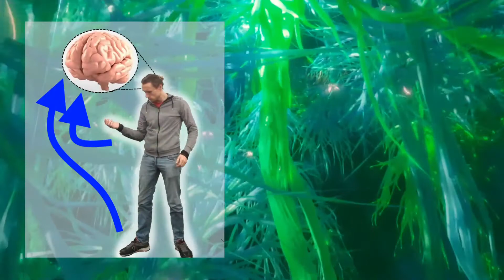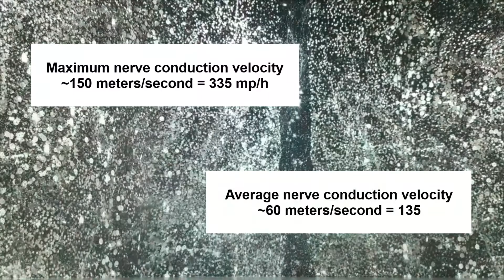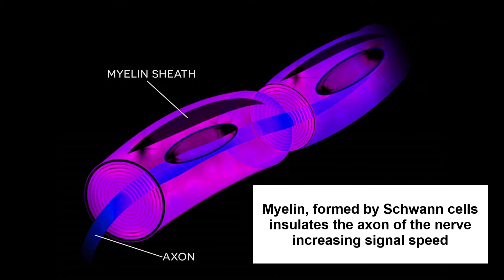Why Giant Dinosaurs Were Slow - Clues From The Nervous System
Giant dinosaurs like Argentinosaurus moved very slow. There are many reasons, but one major reason lies in the nervous system.

Signals in our nervous system travel from body to brain and vice versa. This signal transmission takes time. Interestingly, how fast a signal travels through the axon of a neuron, is relatively constant between species. This implies, that the signal travel time is longer, if the distance is longer as well. Based on that, time for brain signals to travel to the body, take longer in larger animals.

For example, a signal from the brain to the hand takes about 20 milliseconds in humans, whereas it only takes about 5 milliseconds in mice. In 40 meter long species like titanosaurs, this time would drastically increase, to approximately a second.

On top of that, reaction time is more than just a signal from the brain to the body, also perceptual cues need to be processed and the movement needs to be prepared. Thus, it is safe to say that the reaction time of a giant dinosaur was very slow, probably above a second.

References/resources:
Iriarte-Díaz J. (2002). Differential scaling of locomotor performance in small and large terrestrial mammals. J Exp Biol, 205(Pt 18), 2897–2908.

More, H.L., Donelan, J.M. (2018). Scaling of sensorimotor delays in terrestrial mammals. Proceed Biol Sci, 285(1885), 20180613.

More, H.L., Hutchinson, J.R., Collins, D.F., Weber, D.J., Aung, S.K., Donelan, J.M. (2010). Scaling of sensorimotor control in terrestrial mammals. Proceed Biol Sci, 277(1700), 3563–3568.

Olivier, E., Baker, S.N., Lemon, R.N. (2002). Comparison of direct and indirect measurements of the central motor conduction time in the monkey. Clin Neurophysiol, 113(4), 469–477.

Salzer, J.L., Zalc, B. (2016). Myelination. Curr Biol, 26(20), R971–R975.